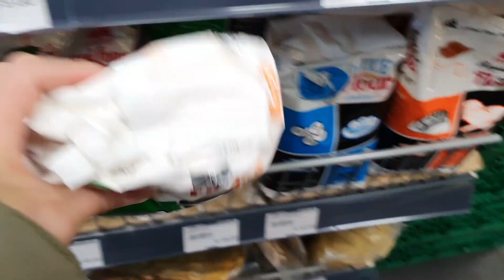WALA SA LAYO NANG PUPUNTAHAN KUNG KAINAN ANG PAROROUNAN | MEETING WITH FRIENDS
In today's video, punta tayo sa handaan makikain, chika, at asian food haul.